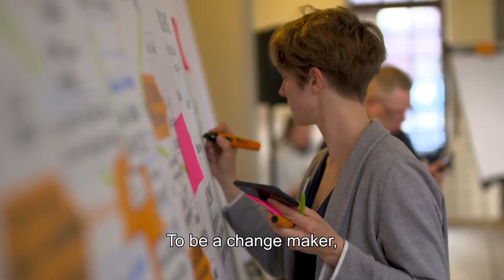DEAR: Action through education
The Development Education and Awareness Raising Programme, or DEAR, supports action for social change across the European Union. Action on the big issues our day, like climate change and migration. Many projects use a global learning or education approach. Find out more.